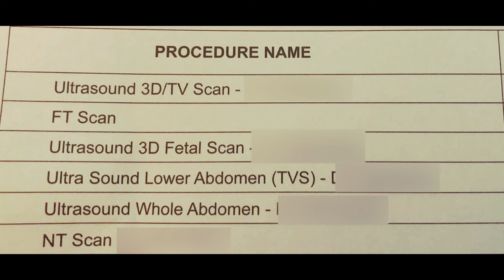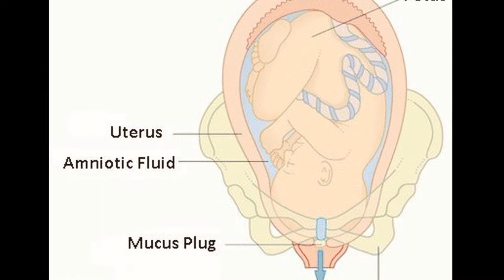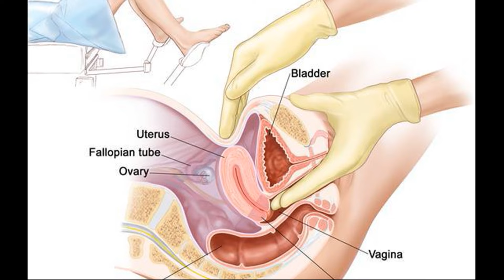My Labor & Delivery Story / Birth Story Sinhala / Pregnancy Advices | Birth Vlog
2019 අගෝස්තු 11 වන දින මම පෞද්ගලික රෝහලක මාගේ චූටි දියණියට උපත දුන්නා.එදිනට මාගේ ගර්භනිත්වයට සති  37ක් පමණක් වුවද ඇති වූ යම්කිසි සංකුලතාවයක් හේතුවෙන් වෛද්‍යය නිර්දේශය මත INDUCE කර දරුවාව සාමාන්‍ය ප්‍රසුතියකින් ලබාගන්න අපි තීරණය කරා. පැය 12ක LABOR එකක් වුවද අවසානයේ මට ලැබුනේ මගේ ජීවිතයේ මට ලැබුණු වටිනාම තෑග්ගයි.
මෙම VIDEO එකෙන්  මම ලබපු හැම අත්දැකීමක්ම ඔයාලත් එක share කරගන්නවා.

Pregnancy Advice Sinhala
Pregnancy Tips Sinhala
Pregnancy video sinhala
Labor and delivery story sinhala
Birthvlog

I am Jay Kulathunga, a former flight attendant who loves blogging my life with my hubby and our baby girl who recently came to our life. The main focus of my channel is to share my lifestyle & mommy videos along with her journey.

SOCIAL MEDIA!